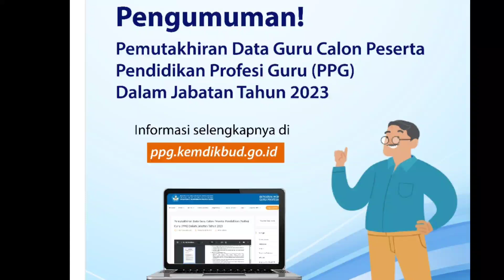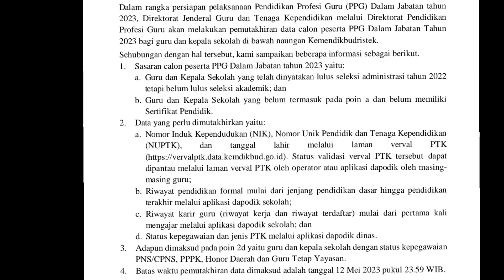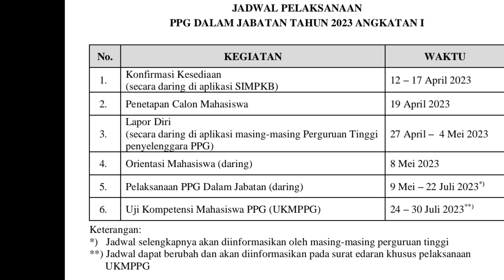RESMI INFO PPG 2023 KHUSUS GURU BELUM LULUS SELEKSI AKADEMIK WAJIB LAKUKAN INI 12 MEI 2023 ⁉️